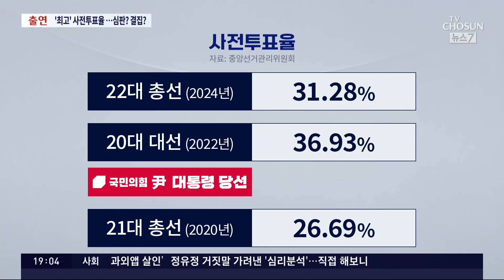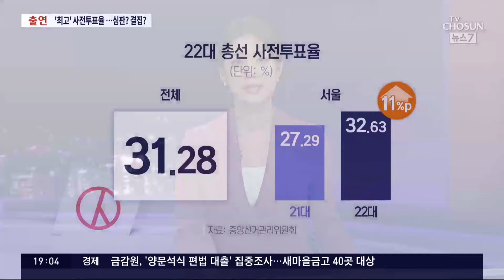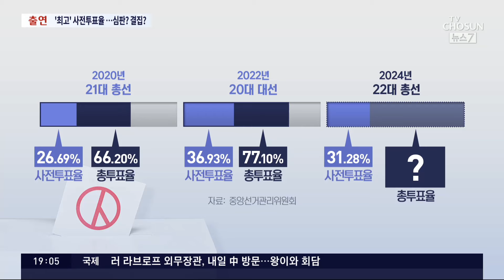'최고' 사전투표율…심판? 결집?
어제에 이어서 총선 사전투표율 31.28%의 의미를 더 구체적으로 분석해 드리겠습니다. 정치부 이채림 기자에게 물어보겠습니다. 이 기자, 사전투표율이 높았던 이유 뭐라고 설명할 수 있습니까